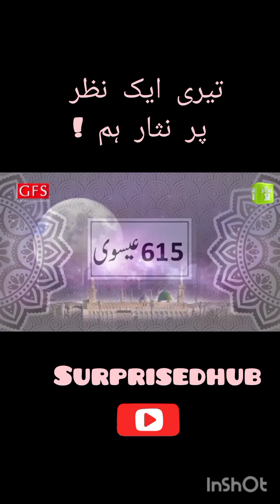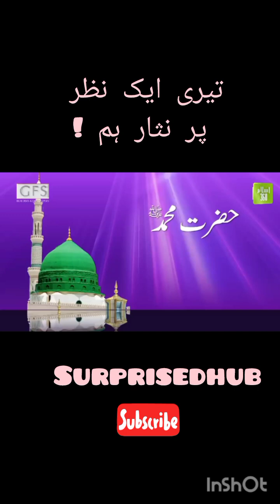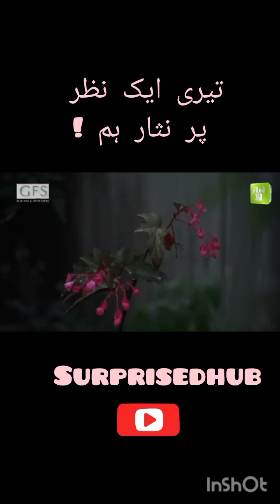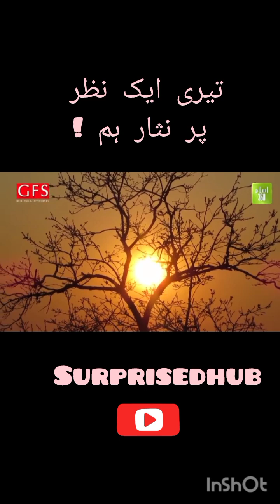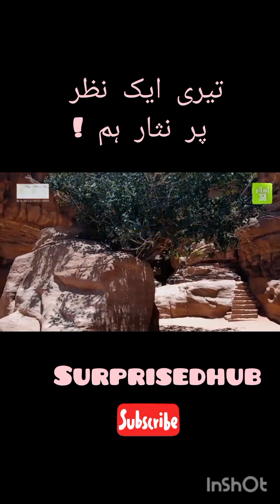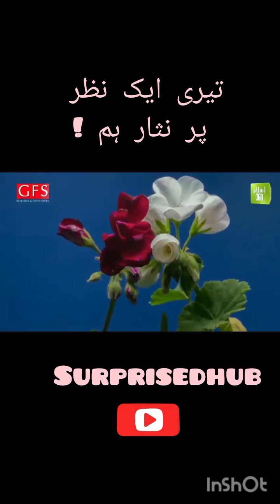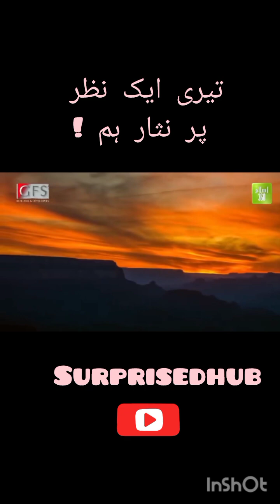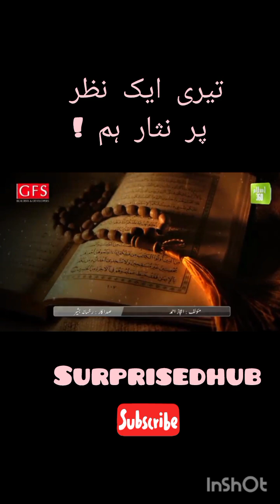سیرت النبی صلی االلہ علیہ وآلہ وسلم قسط نمبر 11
اسلام سیکھیں اور اپنے بچوں کو سکھائیں اسی فکر مندی سے جو انگلش میڈیم اسکول میں داخل کروانے پر ہوتی ہ
جزاک اللّہ